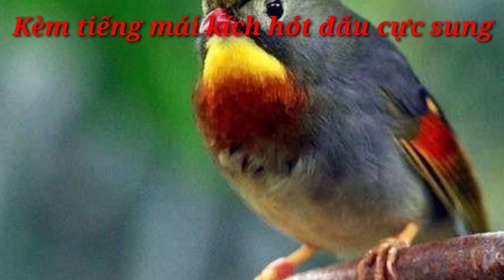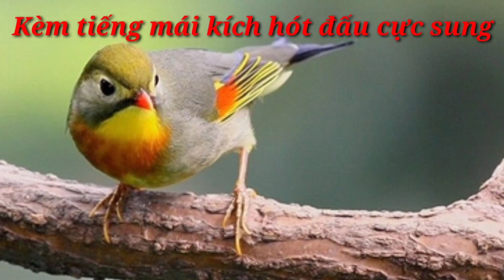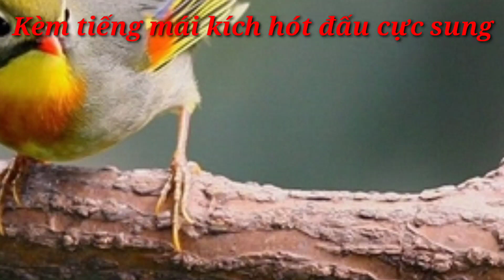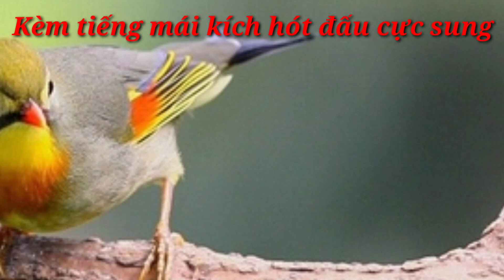Chim Quế lâm mồi, hót đấu cực hay. kèm tiếng quế lâm mái, kích trống hót đấu hay.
Chim quế lâm mồi,quế lâm mái mồi quế lâm mái kích trống hót đấu cực hay. kèm tiếng quế lâm mái, kích trống hót đấu hay. căng lửa, cực sung. quế lâm hót hay, luyện quế lâm hót đấu. kích quế lâm hót đấu, quế lâm mồi hót đấu bổi, quế lâm mồi hót gọi bổi hay.
 Ngoài ra chúng tôi còn chuyên cung cấp và phân phối thức ăn cho chim cảnh, cũng như chia sẻ, hướng dẫn sử dụng các loại thức ăn và cám dành cho chim cảnh
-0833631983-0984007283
© bản quyền thuộc về  © Vlog Chim Cảnh Đất Tổ - đề nghị không sao chép